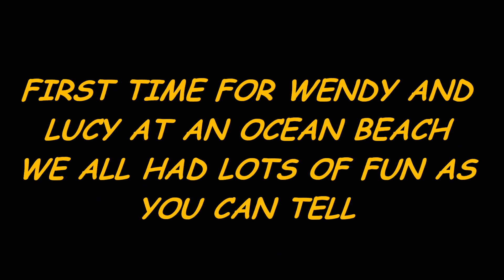Dog watch 12-9-12 Gulf Port Ms.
Irish wolfhounds on the Beach (comedy)